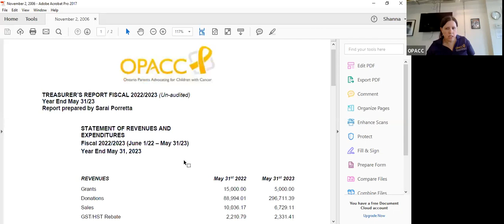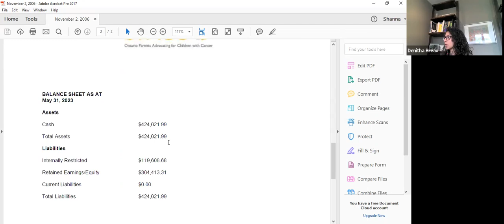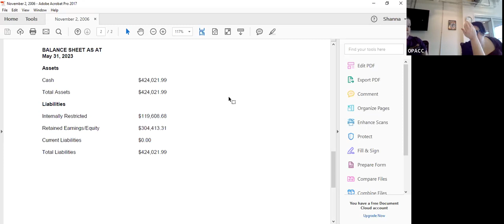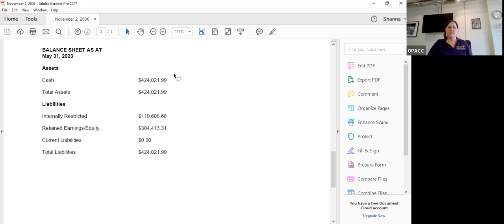AGM 2023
OPACC's 2023 Annual General Meeting.